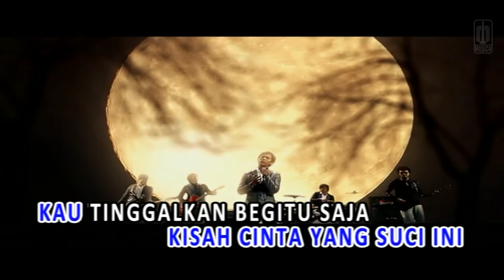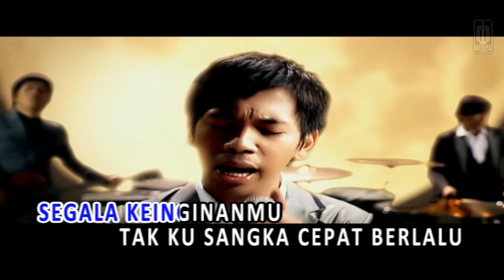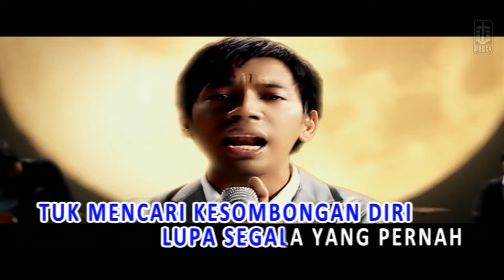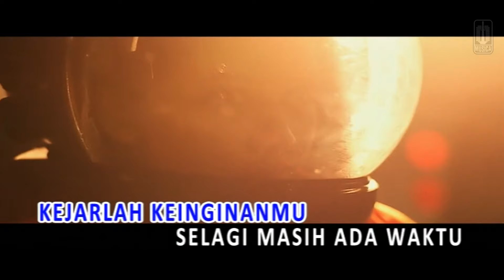D'MASIV - Pergilah Kasih (Official Karaoke Video)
Pergilah Kasih  Official Karaoke Video No Vocal Version by D'MASIV
Cipt. Tito Sumarsono